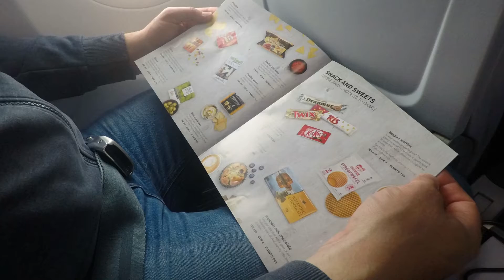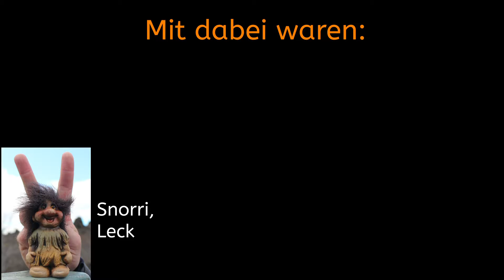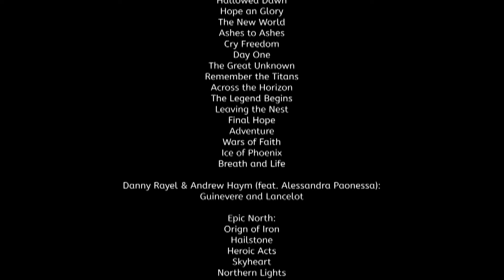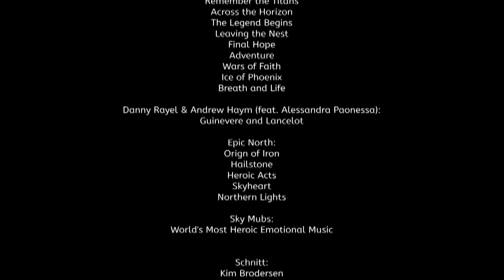17 Island - Auf der Suche nach dem verborgenen Volk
Islands einzigartige Landschaft war für seine Einwohner schon immer wie ein lebendiges Märchen. Es heißt, dass hier zwischen Gletschern, Geysiren und Lavagestein noch andere Bewohner leben. Sie heißen Huldufólk – das verborgene Volk. Die Geschichten über diese geheimnisvollen Nachbarn kennt hier fast jeder. „Der Stein ist etwas ganz besonderes. In ihm wohnen Elfen und verborgene Menschen. Aber die sollte man besser in Ruhe lassen und nicht stören.“ „Als ich einmal weit draußen war fragten mich auf einmal Stimmen, ob alles in Ordnung sei.“ „Es ist, als würde Dir jemand etwas zuflüstern. Es kommt Dir vor wie ein Zeichen, und da hörst Du dann drauf.“ „Auf diesem Stein vermutete man eine Elfensiedlung. Man durfte dort nichts zerstören oder bewegen.“ „John wollte die Auffahrt abtragen obwohl das ein Elfenhügel war. Die Leute haben ihn gewarnt, aber er wollte nicht hören. Dabei sind fünf Maschinen kaputt gegangen und sie haben dann aufgehört, die Felsen abzutragen.“ „Ich war immer in Kontakt mit den Elfen, mein ganzes Leben lang.“ Es ist eine geheimnisvolle Verbindung zwischen Mensch und Natur auf Island. Diese mag manchem fremd erscheinen, der nicht in diese urwüchsige Landschaft hereingeboren wurde. Sind es Herkunft oder Alter, die das verborgene Volk sichtbar machen? Oder kann vielleicht doch jeder den Schlüssel finden, der die Pforten zu dieser märchenhaften Welt öffnet?
Fragt man die Isländer, ob sie an das verborgene Volk glauben, so überrascht es uns aufgeklärte Europäer vom Festland ein wenig, dass dieser Glaube sehr weit in der isländischen Gesellschaft verbreitet ist. Diejenigen, die weniger daran glauben, wollen die mögliche Existenz des verborgenen Volkes jedoch nicht gänzlich ausschließen. Jeder muss für sich selbst entscheiden, was er in der mystischen Langschaft der Vulkaninsel sieht oder sehen will. Genügend Möglichkeiten dazu gib es auf unsere Tour durch Island vom 19.05. – 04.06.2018 allemahl. Egal ob in der dunklen Stadt Dimmuborgir, am Götterwasserfall Goðafoss, am Canyon im Jökulsárgljúfur-Nationalpark oder in der Hauptstadt Reykjavík, überall finden sich mögliche Spuren des verborgenen Volkes. Es liegt an jedem selbst, diese Spuren zu finden und zu deuten.
ISLAND – Auf der Suche nach dem verborgenen Volk.